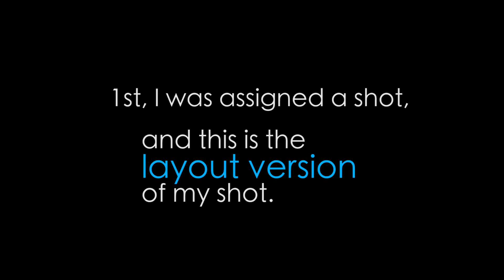Duck Duck Goose | Duck Duck Goose Shot Progression | Tony Kantaphat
Property of Original Force Studio

Thank you Mr.Pairatch Lertkajornvong who have given me an opportunity to work on this project.